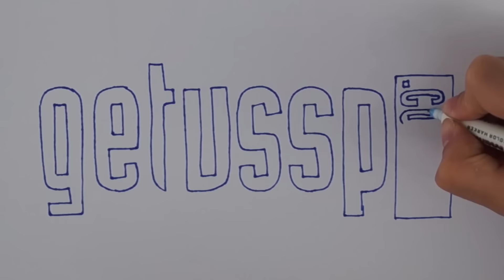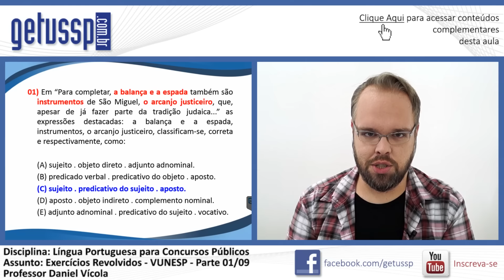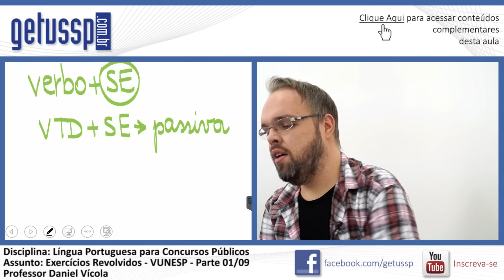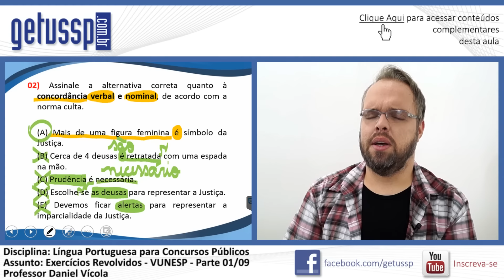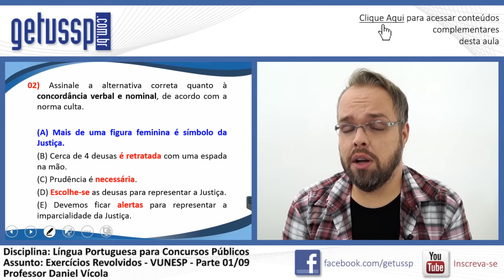Aula de Língua Portuguesa para Concursos - Exercícios VUNESP - Parte I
Aula de Língua Portuguesa para Concursos - Exercícios VUNESP - Parte 01/09
Curso para Concursos Públicos do GETUSSP